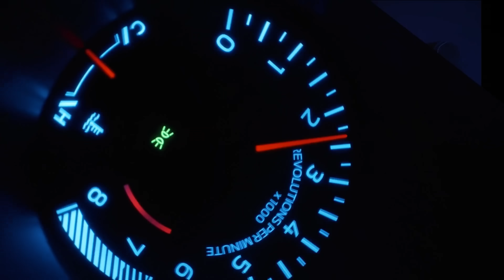TO NEBYLO ROZUMNÝ..